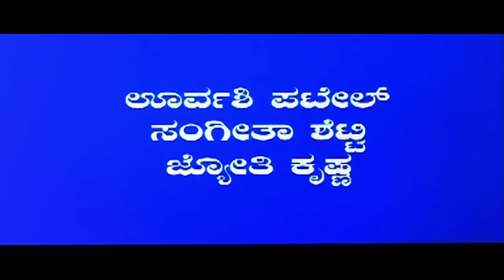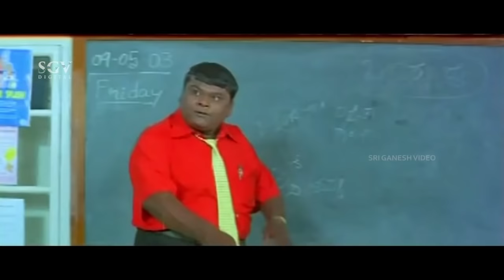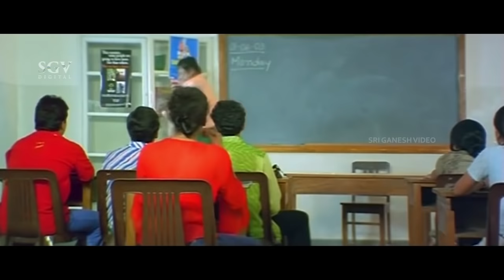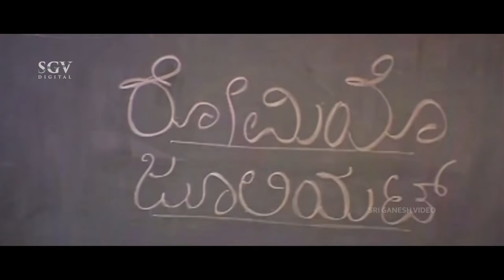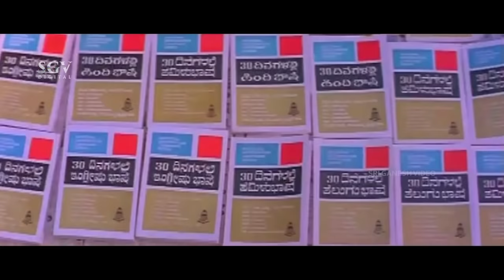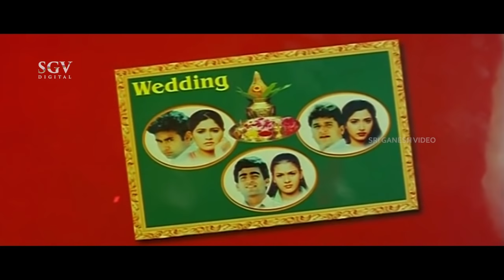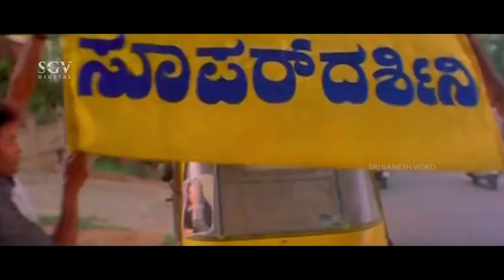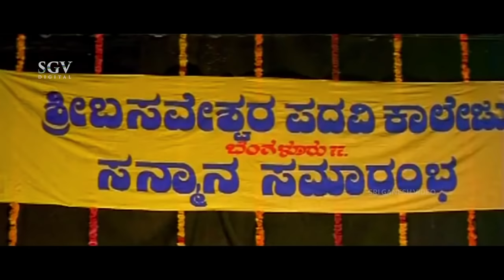Baithare Baithare – ಬೈತಾರೆ ಬೈತಾರೆ Kannada Full Movie | Sharan | Master Anand | Shyam | Comedy Movie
Watch Sharan & Anand playing lead role from the BaithareBaithare Film. Baithare Baithare Kannada Full HD Movie. On SGV Digital - Kannada Full Movies YouTube Channel.

Starring: Sharan, MatserAnand, Shyam, Urvashi Patel, Sangeetha Shetty, Jyothi Krishna, Dwarakish, Ramesh Bhat, Sathyajith, Bank Janardhan, Karibasavaiah, Rathnamala, Sunitha Shetty, Shailaja Joshi, Pallavi Prakash, V Nagendra Prasad, Srihari, Bullet Prakash, Gandasi Nagaraj, Sathya, Unnikrishna, Shankar, Somanath, Hariharan, Sathish.

Director: Gunakumar
Story: Chandana Creations
Screenplay: Chandana Creations
Dialogue: Prabhu Patel
Lyrics: V Nagendra Prasad
Banner: Chandana Creations
Producer: C Venkatesh, S Grish
Year: 2004

Bythare Bythare  Kannada Movie Songs:

1) Baithare Baithare Song || V Nagendra Prasad

2) Salaam Gulaabi Song || V Nagendra Prasad

3) Sunkadakatte Olage Song || V Nagendra Prasad

4) Chinna Chinna Song || V Nagendra Prasad

5) Super Darshini Song || V Nagendra Prasad

Baithare Baithare – ಬೈತಾರೆ ಬೈತಾರೆ2004**SGV